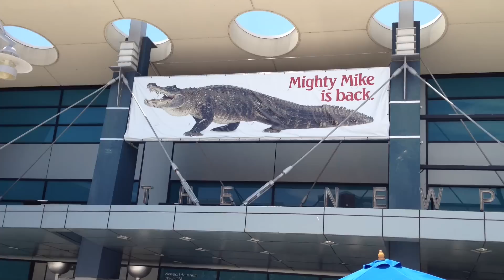Newport Aquarium - Video 204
We take a family day trip to Newport Aquarium for some fun with the fishes.